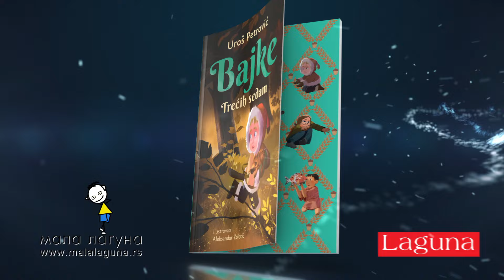„Bajke: Trećih sedam“ Uroš Petrović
Knjiga Bajke – Prvih sedam Uroša Petrovića postala je regionalni bestseler i proglašena je za najbolju knjigu iz oblasti književnosti za decu na Novosadskom sajmu knjiga 2023. godine. (Najverovatnije zbog ilustracija Aleksandra Zolotića, al’ nema veze!)

Čitanje bajki unapređuje koncentraciju i pamćenje, podstiče razvoj uma, mašte i kritičkog razmišljanja, produbljuje empatiju i samosvest, razvija jezičke veštine, a sve to se značajno odražava na postignuća u školovanju i životu. U vreme kad je obrazovanje bilo usmeno i u okviru uže zajednice, bajke su i nastajale baš iz tih razloga. One su oduvek bile neizostavni deo dečjeg obrazovanja i odrastanja, a svako novo vreme donosilo je nove bajke.
Sada je vreme da se upoznate sa trećih sedam Bajki Uroša Petrovića.